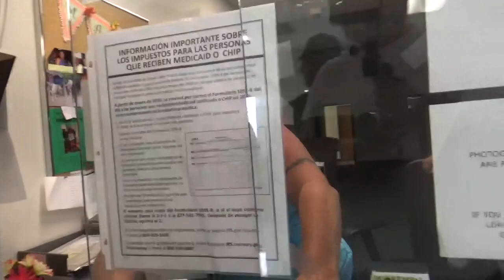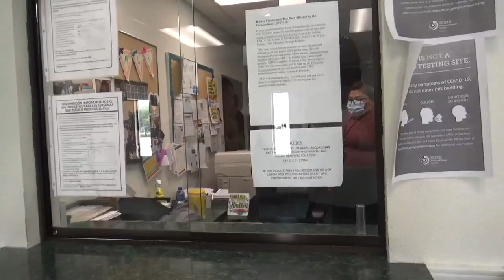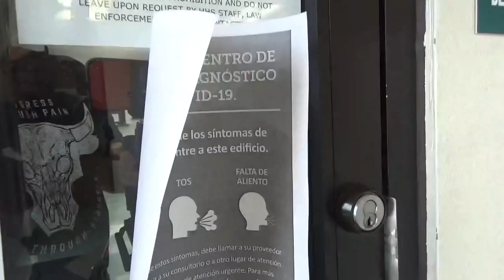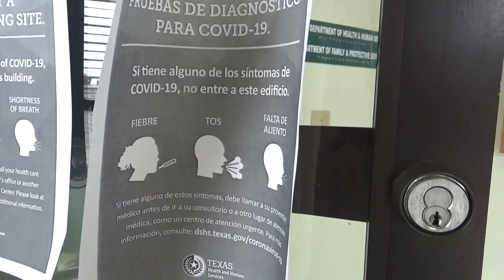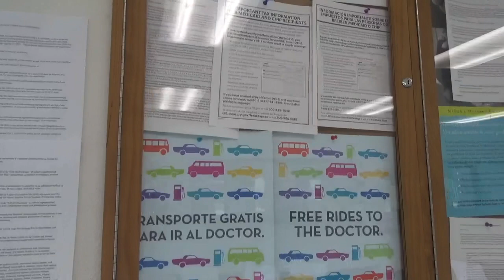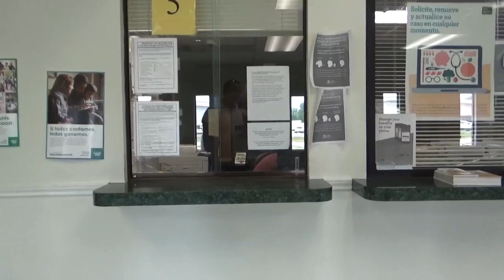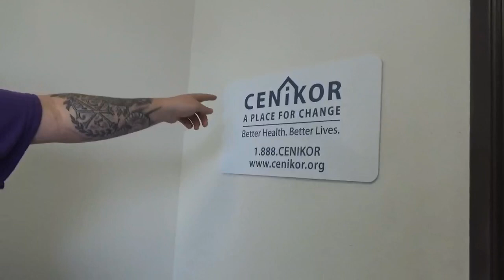You Came In Without A Mask Leave Immediately/ San Marcos TX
Health Department San Marcos TX Learns What Bill of Rights is all about!
XXXXXXXXXXXXXXXXXXXXXXXXXXXXXX

xxxxxxxxxxxxxxxxxxxxxxxxxxxxxx
Thank you for supporting the preservation of our Bill of Rights :-)
xxxxxxxxxxxxxxxxxxxxxxxxxxxxxx